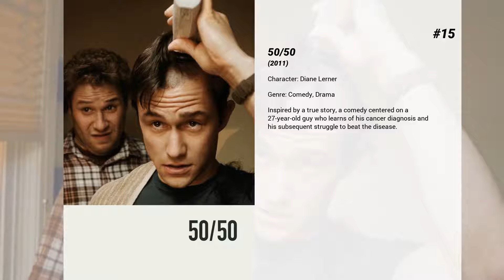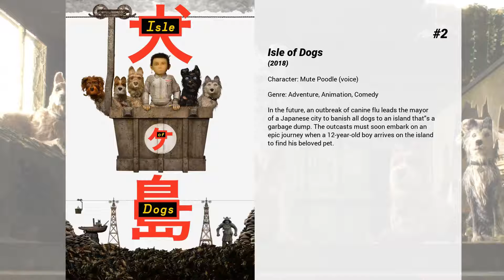Best Anjelica Huston movies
Welcome to... Best Anjelica Huston movies! In our channel you will find hundreds of TOPS and rankings of the best films of all genres, actors and nationalities.

Best Anjelica Huston movies presents...

15. 50/50
Inspired by a true story, a comedy centered on a 27-year-old guy who learns of his cancer diagnosis and his subsequent struggle to beat the disease.

14. Iron Jawed Angels
Defiant young activists take the women's suffrage movement by storm, putting their lives at risk to help American women win the right to vote.

13. The Darjeeling Limited
Three American brothers who have not spoken to each other in a year set off on a train voyage across India with a plan to find themselves and bond with each other -- to become brothers again like they used to be. Their "spiritual quest", however, veers rapidly off-course (due to events involving over-the-counter pain killers, Indian cough syrup, and pepper spray).

12. Buffalo '66
Billy is released after five years in prison. In the next moment, he kidnaps teenage student Layla and visits his parents with her, pretending she is his girlfriend and they will soon marry.

11. The Life Aquatic with Steve Zissou
Renowned oceanographer Steve Zissou has sworn vengeance upon the rare shark that devoured a member of his crew. In addition to his regular team, he is joined on his boat by Ned, a man who believes Zissou to be his father, and Jane, a journalist pregnant by a married man. They travel the sea, all too often running into pirates and, perhaps more traumatically, various figures from Zissou's past, including his estranged wife, Eleanor.

10. The Player
A Hollywood studio executive is being sent death threats by a writer whose script he rejected - but which one?

9. Frances
The true story of Frances Farmer's meteoric rise to fame in Hollywood and the tragic turn her life took when she was blacklisted.

8. Manhattan Murder Mystery
A middle-aged couple suspects foul play when their neighbor's wife suddenly drops dead.

7. EverAfter
A unique 16th century woman, Danielle possesses a love of books, and can easily quote from Sir Thomas More’s UTOPIA. An intriguing mix of tomboyish athleticism and physical beauty, she has more than enough charm to capture the heart of a prince ... after beaning him with an apple.

6. Parabellum
Super-assassin John Wick returns with a $14 million price tag on his head and an army of bounty-hunting killers on his trail. After killing a member of the shadowy international assassin’s guild, the High Table, John Wick is excommunicado, but the world’s most ruthless hit men and women await his every turn.

5. The Royal Tenenbaums
Royal Tenenbaum and his wife Etheline had three children and then they separated. All three children are extraordinary --- all geniuses. Virtually all memory of the brilliance of the young Tenenbaums was subsequently erased by two decades of betrayal, failure, and disaster. Most of this was generally considered to be their father's fault. "The Royal Tenenbaums" is the story of the family's sudden, unexpected reunion one recent winter.

4. This Is Spinal Tap
"This Is Spinal Tap" shines a light on the self-contained universe of a metal band struggling to get back on the charts, including everything from its complicated history of ups and downs, gold albums, name changes and undersold concert dates, along with the full host of requisite groupies, promoters, hangers-on and historians, sessions, release events and those special behind-the-scenes moments that keep it all real.

3. Crimes and Misdemeanors
An ophthalmologist's mistress threatens to reveal their affair to his wife, while a married documentary filmmaker is infatuated by another woman.

2. Isle of Dogs
In the future, an outbreak of canine flu leads the mayor of a Japanese city to banish all dogs to an island that's a garbage dump. The outcasts must soon embark on an epic journey when a 12-year-old boy arrives on the island to find his beloved pet.

1. One Flew Over the Cuckoo's Nest
While serving time for insanity at a state mental hospital, implacable rabble-rouser, Randle Patrick McMurphy, inspires his fellow patients to rebel against the authoritarian rule of head nurse, Mildred Ratched.